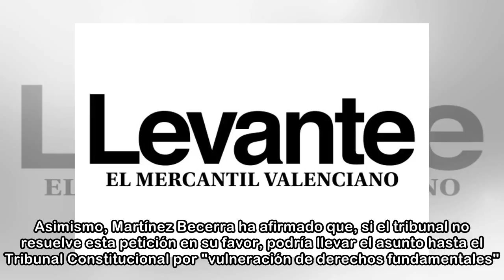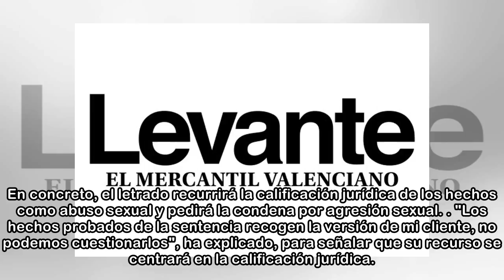El abogado de 'La Manada' solicitará entre hoy y mañana que salgan de la cárcel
Agustín Martínez Becerra, abogado de cuatro de los cinco integrantes de 'La Manada', tiene previsto solicitar este jueves o viernes la puesta en libertad de los condenados por abuso sexual mientras co...